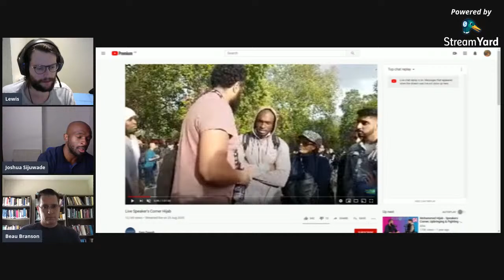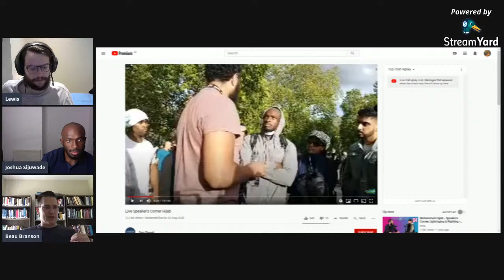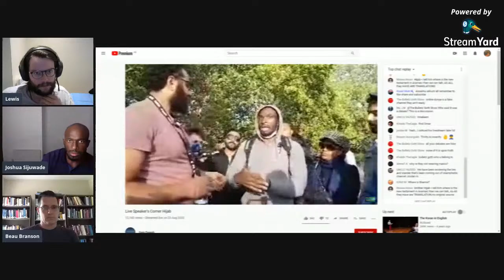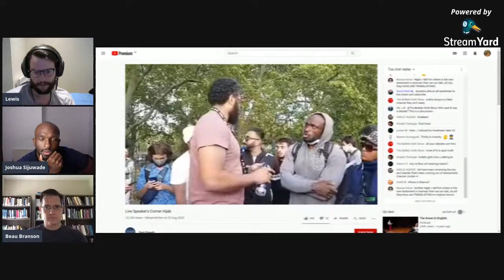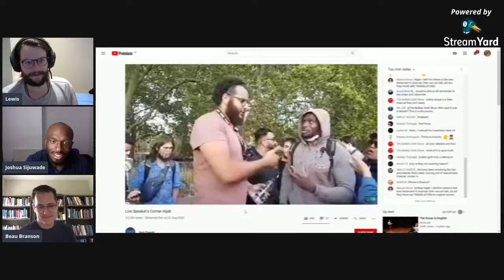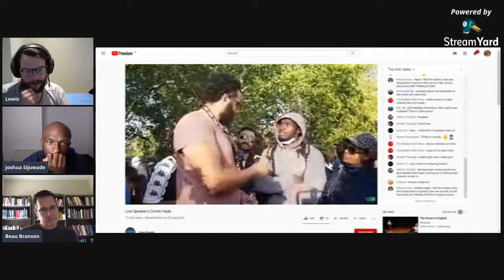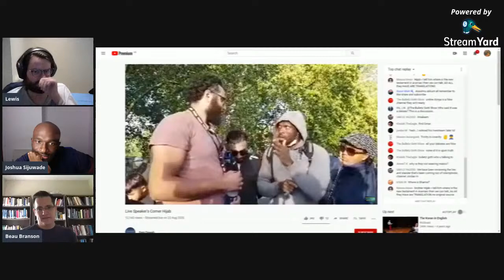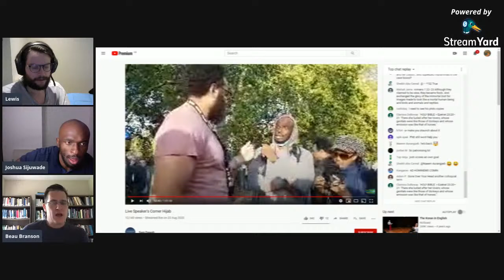Mohammed Hijab and the Trinity | Dr. Joshua Sijuwade & Dr. Beau Branson | Debate Review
Today we are joined by Dr. Joshua Sijuade a debater at Speakers Corner who, like Dr. Beau, did his PhD in Trinitarian theology. We will briefly discuss his dissertation he did under David Efird, which was also examined by Dr. Richard Swinburne.

Josh recently debated Mohammed Hijab again at speakers corner, employing the Monarchia of the Father. We will review the debate and critique some of Mohammed Hijab's errors related to his understanding of the Trinity.